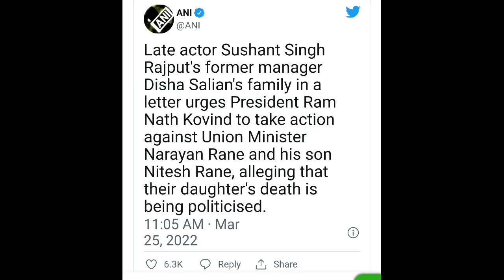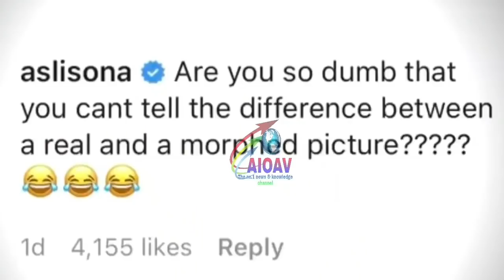दिशा सालियान के माता पिता ने जो बताया, पैरों तले ज़मीन खिसक जायेगी सुनकर..